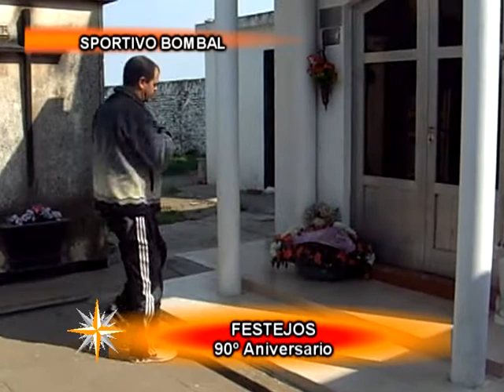MERIDIANO 61 - 03/09/2011 - Prog 80 - ACTO 90 AÑOS SPORTIVO BOMBAL CLUB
J.Búgari – Presidente